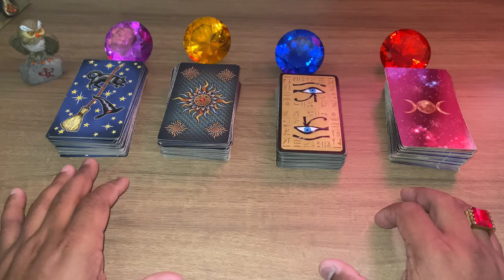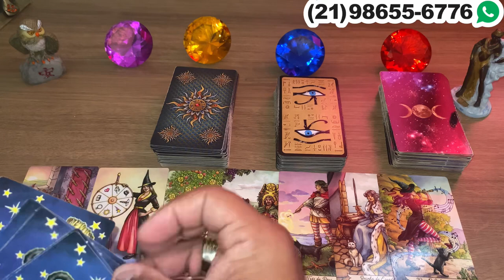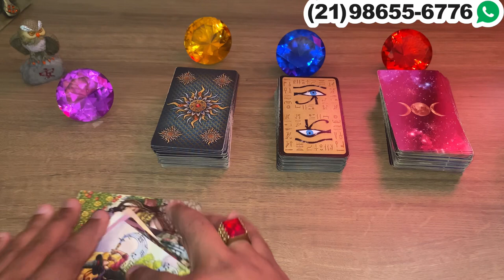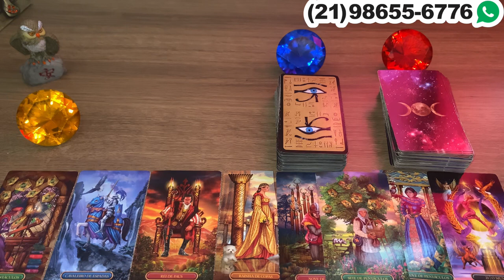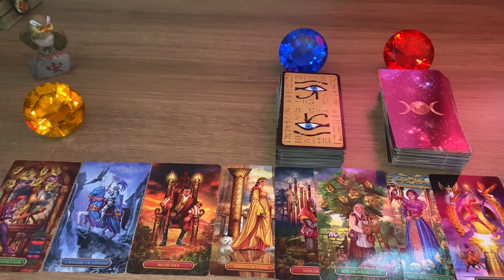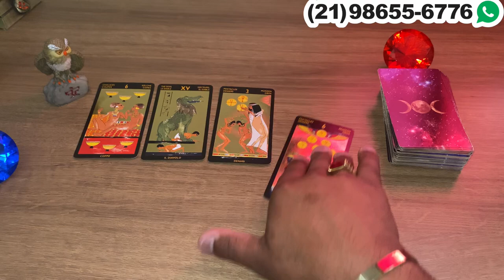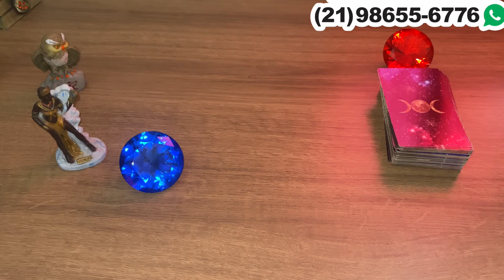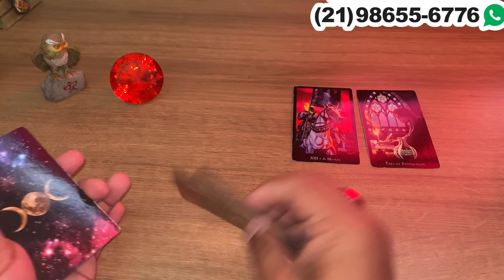Descubra Suas Respostas Com o Tarot Responde 🔮 | Leituras de tarot Diárias e Interativas